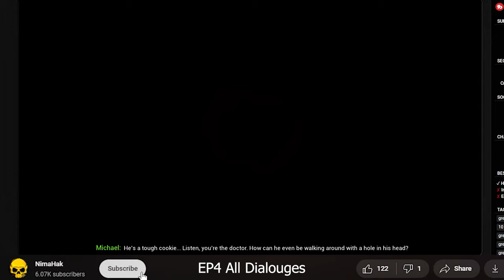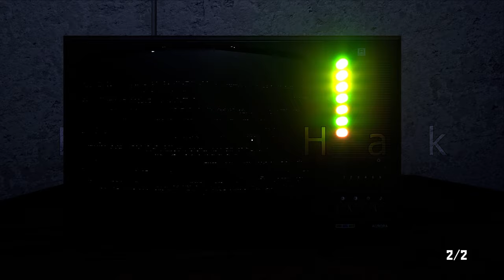CASE Animatronics 2 EPISODE 4 All Dialogues + Translate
CASE Animatronics 2 EPISODE 4 All Dialogues with translate for you :D
All dialogues of case animatronics 2 episode 4 is on this video and i hope you like it